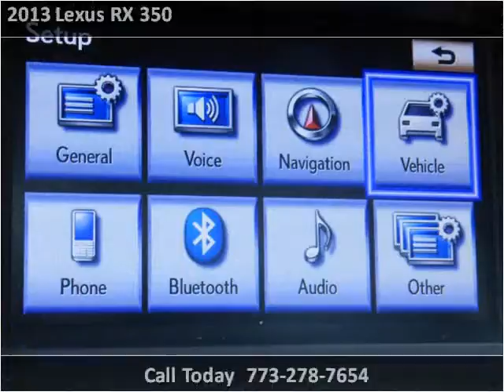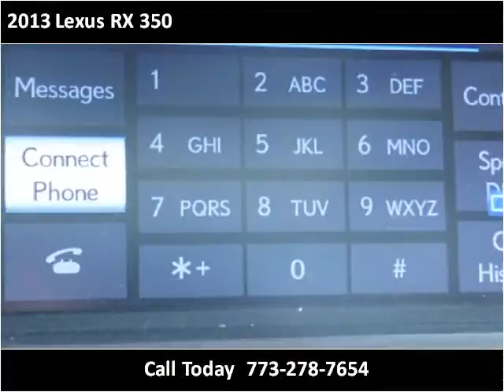2013 Lexus RX 350 Used Cars Chicago, Burbank IL